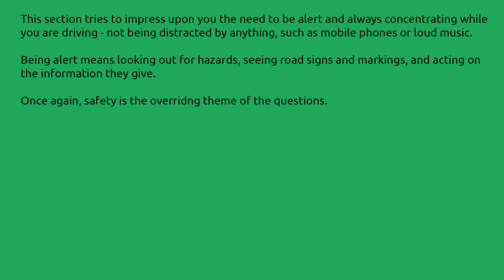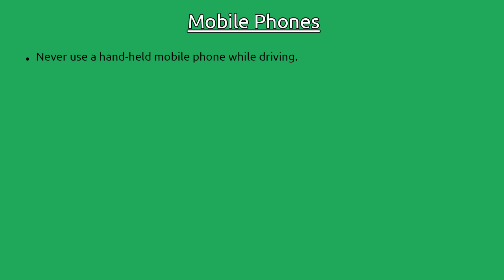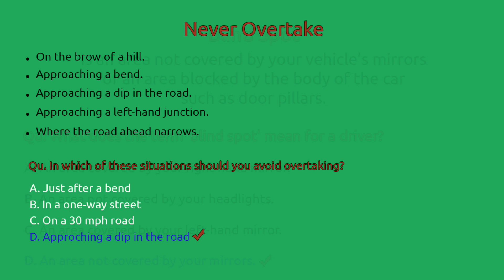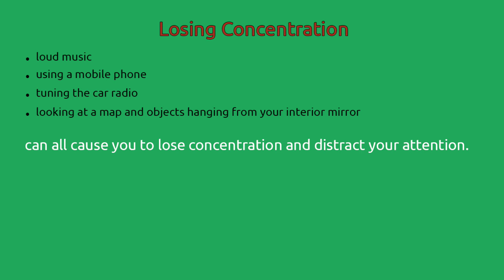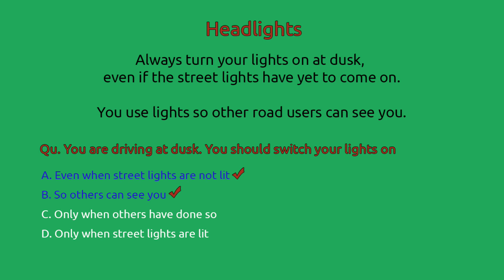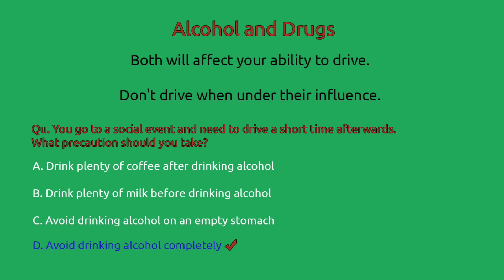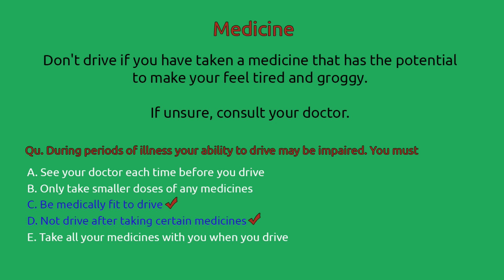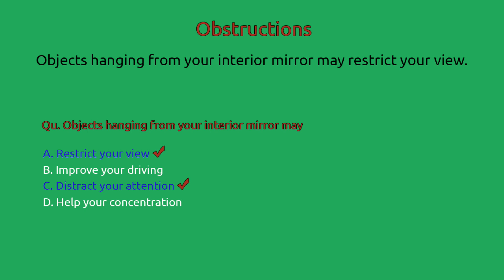Theory Test Alertness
Explaining how t pass the driving theory test Alertness category. All the facs you need to know.